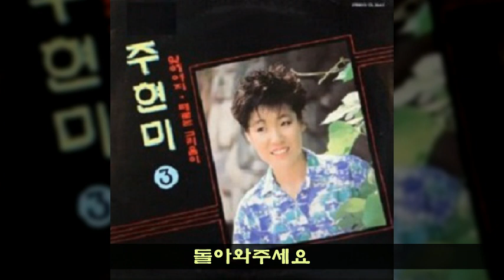주현미 '85 B05 돌아와주세요